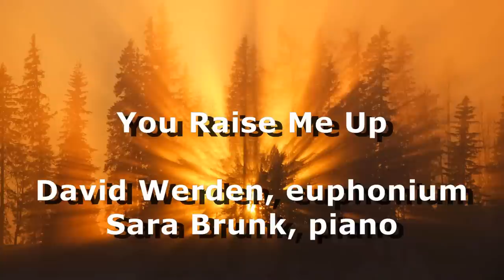You Raise Me Up - David Werden, euphonium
Musicians are David Werden, euphonium, and Sara Brunk, piano. This was the offertory for a church service, so you will hear some background noises.

The recording was made with a Canon digital camcorder, an Audio-Technica AT-825 stereo microphone, and a portable digital audio recorder.